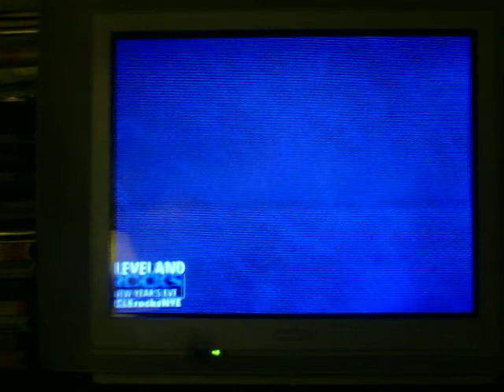HAPPY NEW YEAR 2014. CLEVELAND, OHIO